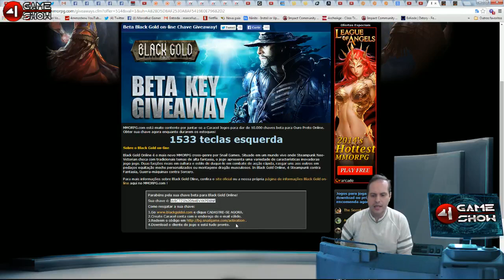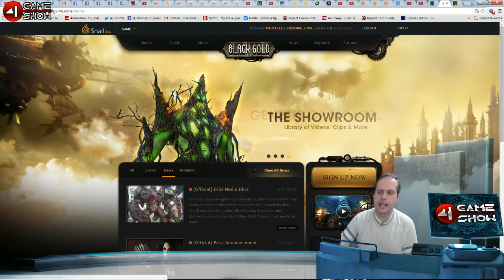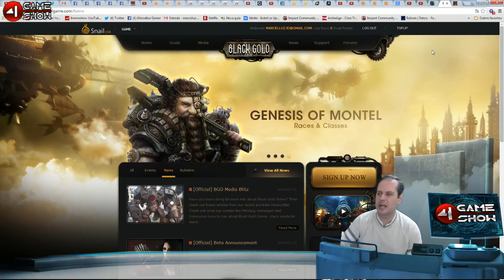FikaDika . Black Gold Online Beta . Pegue a sua KEY